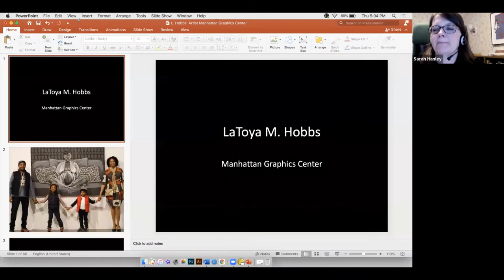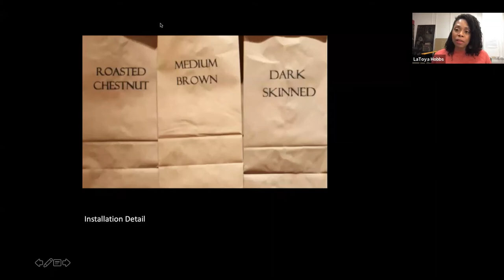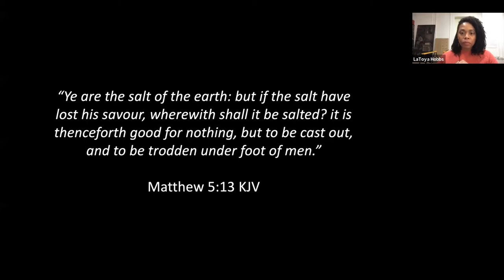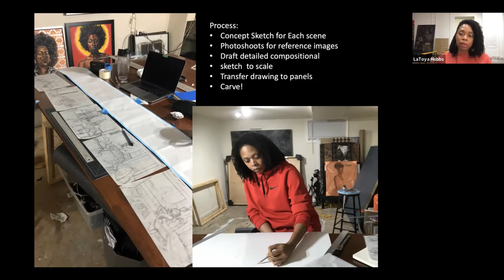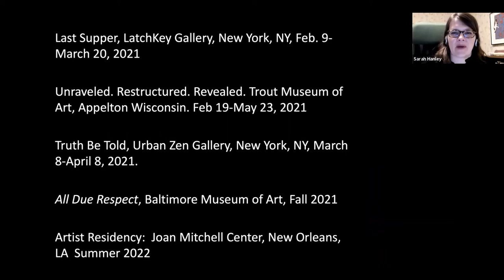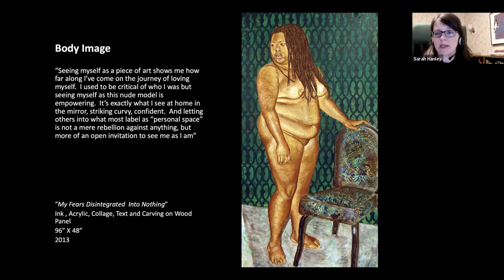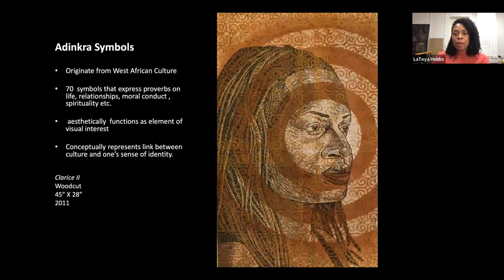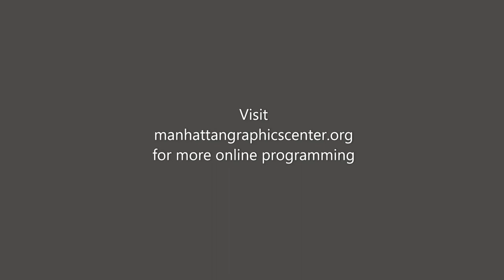Black Women of Print Speaker Series: LaToya Hobbs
LaToya M. Hobbs is an artist, wife, and mother of two from Little Rock, AR who is currently living and working in Baltimore, MD. She received her BA in Painting from the University of Arkansas at Little Rock and MFA in Printmaking from Purdue University.  LaToya’s work deals with figurative imagery that addresses the ideas of beauty, cultural identity, and womanhood as they relate to women of the African Diaspora.  She creates a fluid and symbiotic relationship between her printmaking and painting practice producing works that are marked by texture, color and bold patterns. Her exhibition record includes several national and international exhibits in locations such as the National Art Gallery of Namibia, Windhoek, Namibia, Prizm Art Fair, Miami, FL, the Community Folk Arts Center in Syracuse, NY, Woman Made Gallery, Chicago, IL and the Sophia Wananmaker Galleries in San Jose, Costa Rica among others.  LaToya’s work has also been featured in Transition: An International Review, a publication of the W.E.B. Dubois Institute for African and African American Research at Harvard University. Her work is housed in private and public collections such as the Petrucci Family Foundation Collection of African American Art, the Mosaic Templars Cultural Center, and the National Art Gallery of Namibia.  Other accomplishments include a 2019 Individual Artist Award from the Maryland State Arts Council, a 2019 Artist Travel Grant awarded by the Municipal Art Society of Baltimore, a 2020 Artist in Residence award at the Joan Mitchell Center in New Orleans, LA and she was the winner of the 2020 Jane and Walter Sondhiem Artscape Prize.  Additionally, LaToya devotes her time to teaching and inspiring young artists as a Professor at the Maryland Institute College of Art and she is a founding member of Black Women of Print, a collective whose vision is to make visible the narratives and works of Black women printmakers, past, present and for the future.